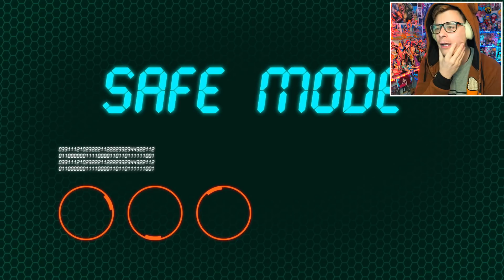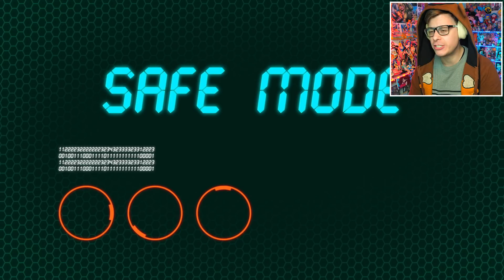FNAF Security Breach Mods are Cursed...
FNAF Security Breach Mods are Cursed and seeing Vanessa Vanny the Nightguard become as giant as DJ Music Man is a nightmare that I'll never be able to get rid of! We check out these weird and funny Five Nights at Freddy's Security Breach Mods which range from hilarious to pretty terrifying, while also hacking to see things and get to places we shouldn't. Seeing the FNAF meme Buff Helpy take over Glamrock Freddy, to seeing the THICC version of Vanessa, to finding out Glamrock Bonnie and Glamrock Foxy have actually been in the Mega Pizza Plex from the beginning, to seeing the characters from Poppy's Playtime in the FNAF Pizzeria taking over the animatronics, to see the actual Glitchtrap and more! These FNAF SB mods were a great laugh to check out, but dang some of them were disturbing...